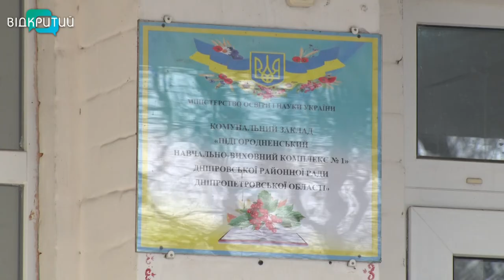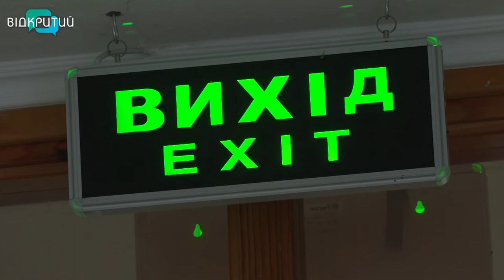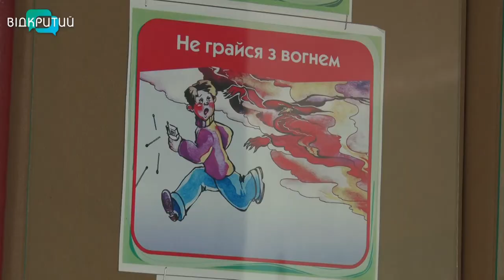Школи Дніпропетровщини без пожежної сигналізації через брак коштів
Десятки шкіл Дніпропетровщини без пожежної сигналізації. За правилами, кожен навчальний заклад повинен мати прилади протипожежної безпеки. Слідкувати за наявністю та терміном придатності обладнання - справа ДСНС. Вони постійно перевіряють школи та видають приписи за порушення норм протипожежної безпеки.
Однак виконати їх настанови деякі заклади освіти не можуть. Кажуть, просто не мають коштів. Одна з таких історій - далі у сюжеті.